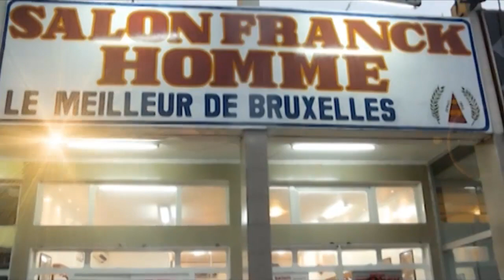+18: BOLINGO YA BANGALA NA MBETU, BOLANDA SECRET NIOSO EPA MAMAN MUNGALA